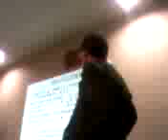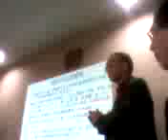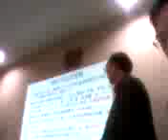セミナー みどりの恵み、縄文時代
09.03.21　吉田つとむ後援会の第14回セミナー、講師紹介　森林インストラクター　瀬尾克美　先生。テーマはみどりの恵み（ 自然、文化、環境）　縄文時代　町田市民ホール　東京都町田市森野